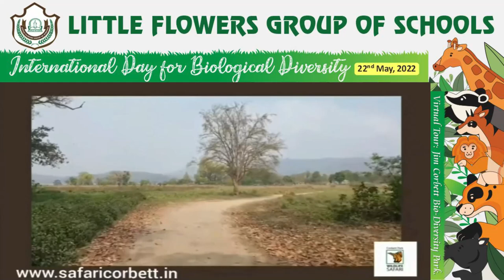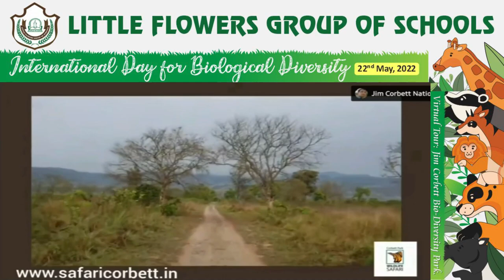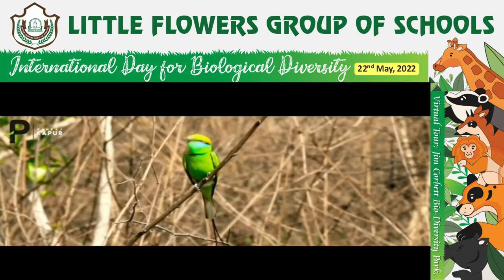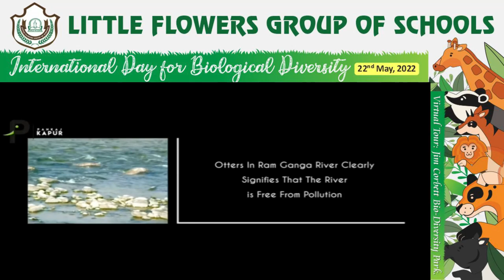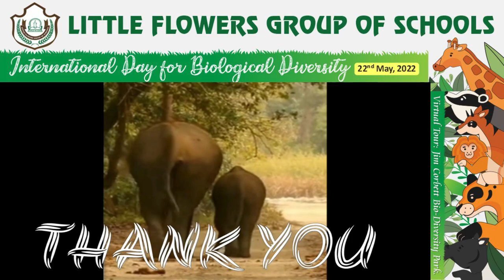International day for biological diversity Jim Corbett